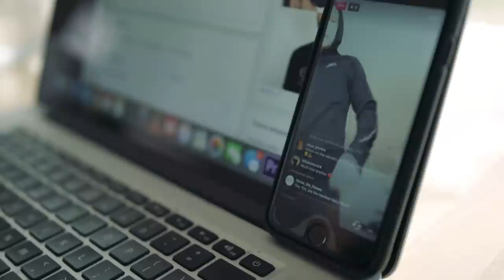Rock Climbing for Ninja Warrior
Tim Shieff Rock Climbing for Ninja Warrior training and launching the new Ethics + Athletics range!

Running Gear!

Cameras
Everyday Filming: